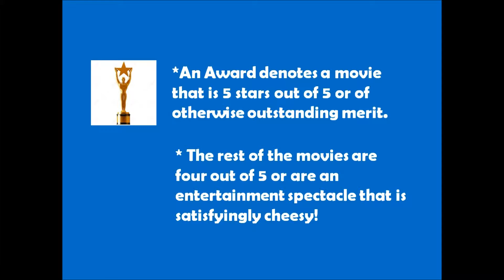The Best Films Of 2009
The Best Movies of 2009 (Alternative Oscars)

Movies in this video which appear with an alternative Oscar are Movies which are rated 5 stars out of 5. These are movies which a person would go back and view several times in their lifetime. On each viewing they would still have great enjoyment. With these type of movies a person may even notice deeper layers of meaning in subsequent views.

Not all movies were meant to be deep and offer meaning as well as entertainment. For pure joy, cheese, uniqueness or an all round entertainment spectacle some movies more represent this end of the market. These movies too can be movies a person would go back to several times but more to relive the moments of the film which are pure spectacle.

The Oscars is largely out of touch and as an avid fan of Film I feel the movies rewarded in the modern era bear no resemblance to the general movie going audience.

The Movies shown in this video are a better representation of the cinema/DVD market audience's opinion and perhaps a few ones you have not heard of but would be pleasantly surprised to see.